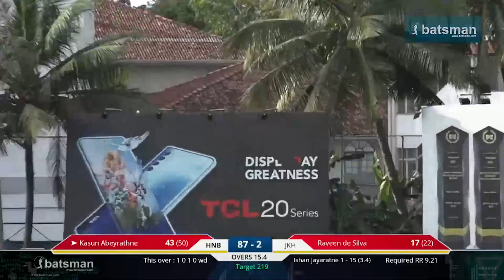Kasun Abeyratne's 88* (79) vs John Keells | Singer-MCA Super Premier League 2022 - Final